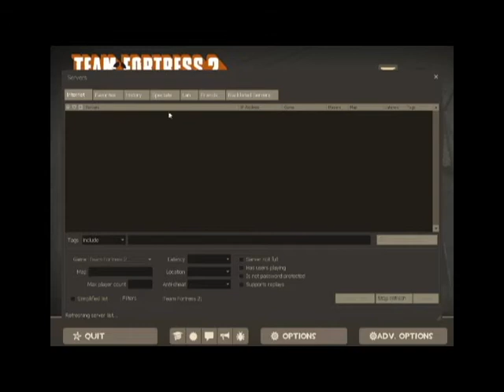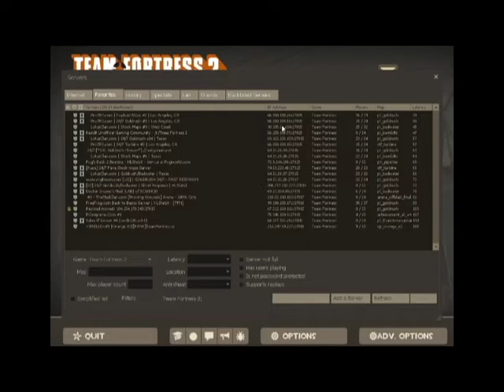UATWSA Team Fortress 2-How to set up Team Fortress 2